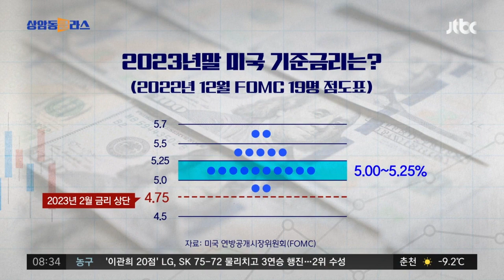'아직 한 발 남았다'?…미 연준, 금리인상 언제쯤 멈추나요 / JTBC 상암동 클라스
아무튼 시기상조라고는 말을 했는데 그러면 이제 시장에서는 멈추는 게 언제냐를 계속 기대하고 있었잖아요. 언제 미국 기준금리 인상 멈추게 될까요?